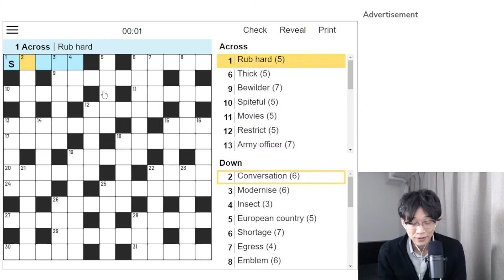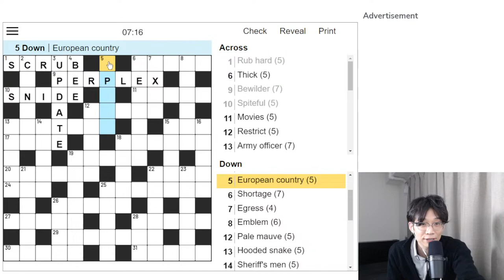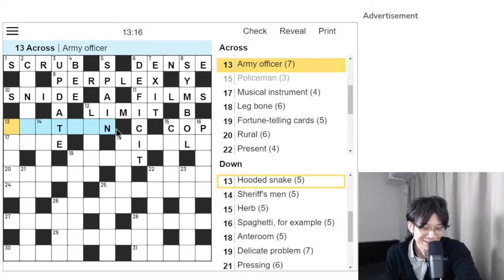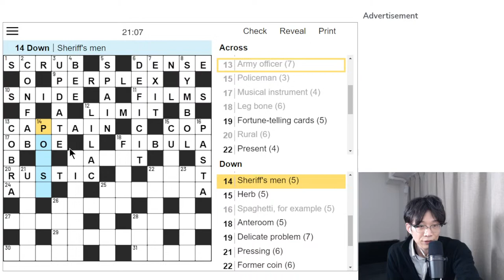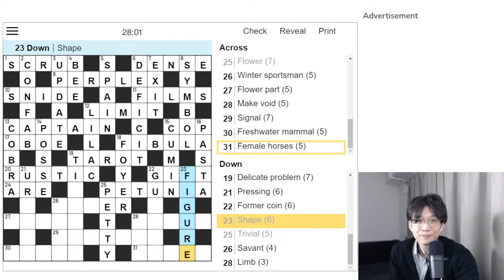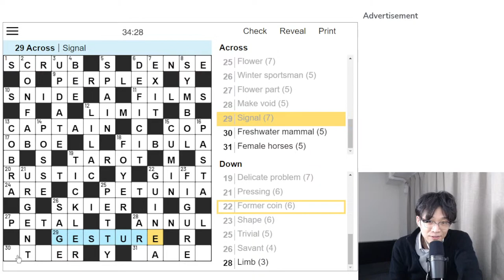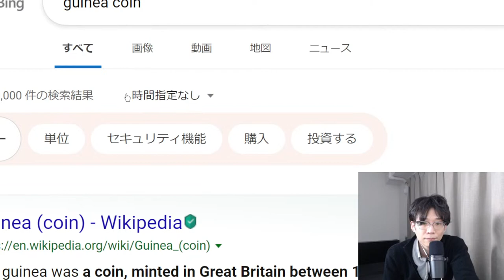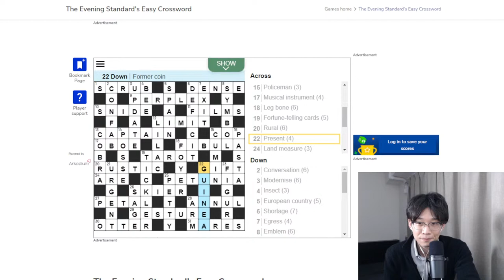【英語講師の娯楽】一緒にクロスワードを解いて語彙力アップ！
初「ゲーム配信」です！

取得資格：
英検1級 CSE 3400点（満点）全国1位 文部科学大臣賞受賞
国連英検特A級
英検準1級 CSE 3000点（満点）
TOEFL iBT旧形式120点（満点）
TOEFL iBT新形式 119点(R29, L30, S30, W30)
TOEFL Essentials 12点（満点）
IELTS Academic Overall 9.0 (L8.5, R9.0, W9.0, S9.0)
TOEIC L&R 990点（満点）
TOEIC S&W 400点 (満点）
VERSANT 80点（満点）

英検、TOEFL、IELTS、大学入試などの英作文をゼロから書く過程が見れます！
この動画をパソコンでご覧頂き、動画の下にある「メンバーになる」のボタンをクリックして詳細をご確認下さい。